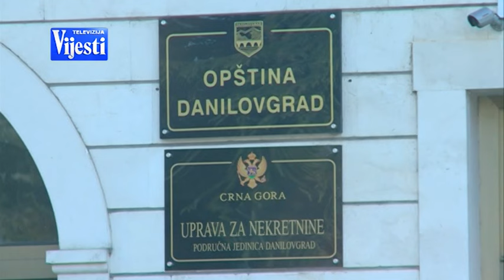VIJESTI U POLA 7 - DANILOVGRAD | Vijesti online